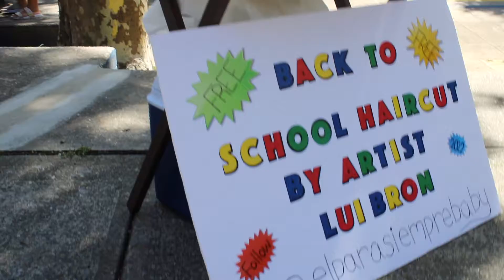Vero G. Annual Back to School Event East Village, NY Media @JMEmpireMedia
Official Press Release:

Today Saturday, August 13th another successful back-to-school summer event happened in the East Village of Manhattan NYC, The 3rd Annual Vero G. Spotlight Back to School 2022 Event, Hosted & Promoted by Latin Music Award Winning Artist & TV/Radio Host Veronica Gonzalez known as Vero G. Along with Award Winning Film Director & Producer & Radio Host/DJ Jason Murillo "DJ Loudmouth" "JM Empire Media" & Gemini Stax of "Gemini Stax Multi-Media" Gave back to their childhood community in the Lower East Side & had smiles on faces today & put on one heck of an event. The DJ of the event was DjRobbieo Bias.

School supplies, book bags, snacks, juices, water, candy, soda & more were given out to the local neighborhood kids, along with free haircuts & live music entertainment along with local artist performances.

Special thanks to all those who donated, attended, perform, & everyone who made today possible.

Annual
Vero g
Spotlight
Back to school
Event
8.13.22
Media
Haircuts @elparasiemprebaby
Music @djrobbieo @captainclutch80

- Vero G. Productions
- JM Empire Media Ent